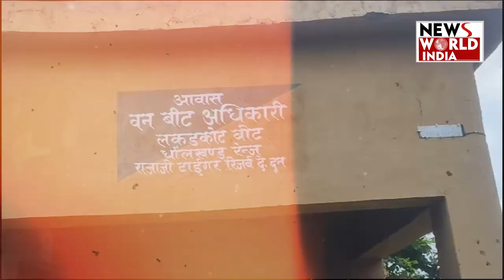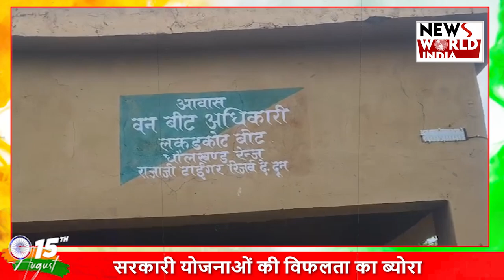आजादी के बाद भी आजाद नहीं हैं भगवानपुर का ये गांव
आज जहां एक तरफ देश मे आजादी का जश्न धूम धाम से मनाया जा रही हैं वही उत्तराखंड राज्य के जिला हरिद्वार की भगवानपुर तहसील का हजारा टोंगिया गाँव आज भी आजादी का जश्न देखने को तरस रहा हैं वो गाँव जो अंग्रेजो की गुलामी के बाद अब राज्य की धामी सरकार की गुलामी की जंजीरो मे जकड़ा हुआ हैं